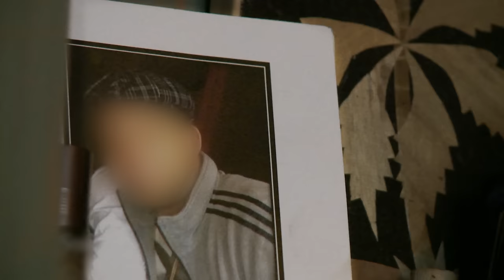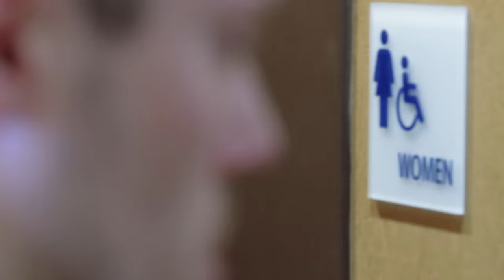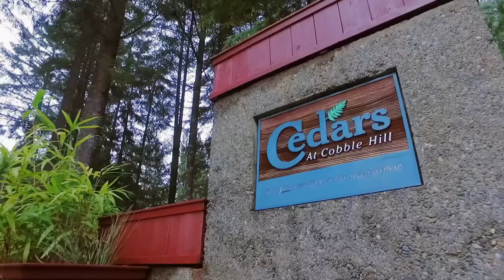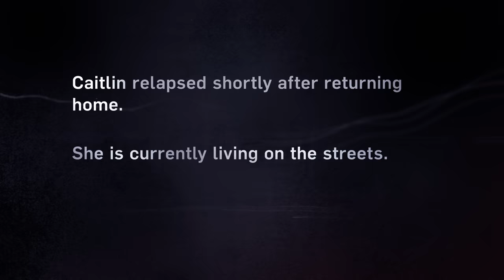Intervention: Caitlin Turned Full-Blown Drug Addict in the Blink of an Eye | A&E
Caitlin quickly lost her friends and family to drugs, in this clip from Season 22.